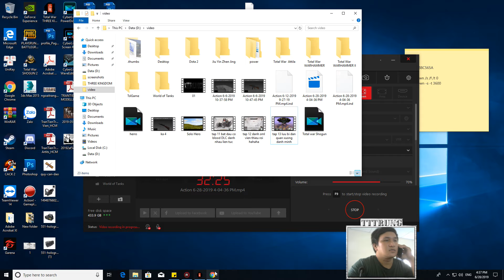🎥 Total war: Three Kingdoms (LEGENDARY) #14: Chém Bị,Phi lấy vũ khí cái kết quá đắng nhà Thục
Link Việt Hóa:
tải xong copy 2 file vào data game